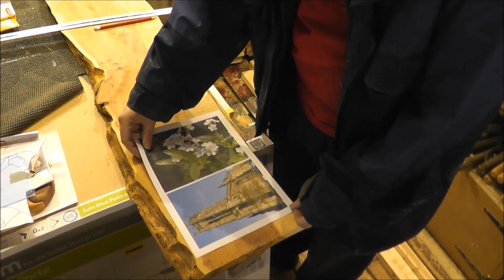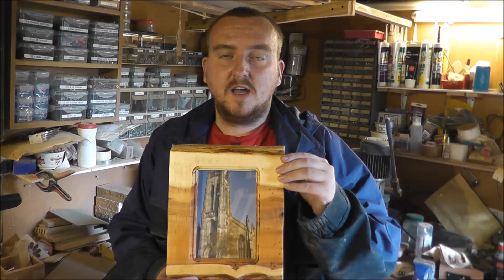Natural edge photo frame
This is a natural edge photo frame made from yew. Its a great project for any woodworker to do and gives fantastic results for that rustic look. I haven't made one of these before so it was a test but turned out great.

Health and Safety Notice

Woodworking can be very dangerous it is very important that you read all the safety instructions for your tools before using them. Make sure you use the correct protection for the task that you are doing. I am not responsible for any injury that is caused by copying any techniques that you see on my videos. Please make sure you are trained to use the tools that you use.